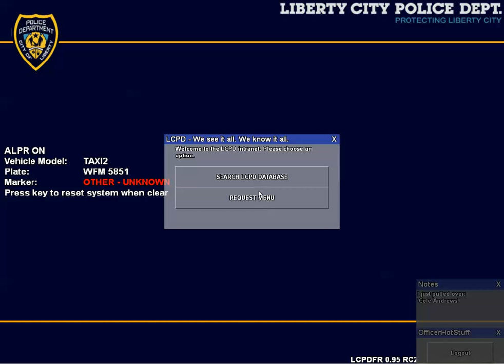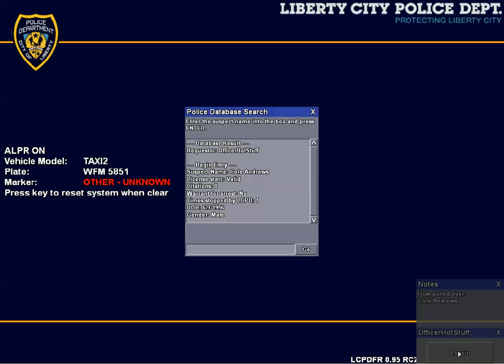LCPD:FR- On Patrol Day 1: ALPR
Hey guys and welcome to another video of LCPD:FR v9.5.
Today I did an ALPR (Automatic License Plate Reader) Script that automatically generates random scenarios on plates. We have a couple of pursuits and hope you guys enjoy!

Want to join the RCMP clan?
GO TO THE LINK BELOW AND FILL OUT AN APPLICATION!